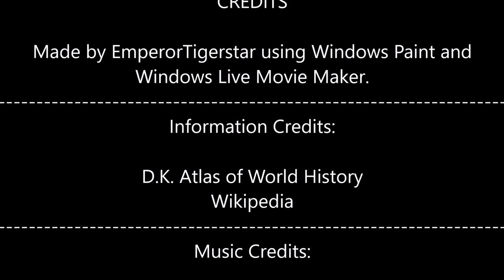The Rise and Fall of the Safavid Empire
See how the Safavids carved out a mighty empire in Persia which rivaled the Mughals to the East and the Ottomans to the West.